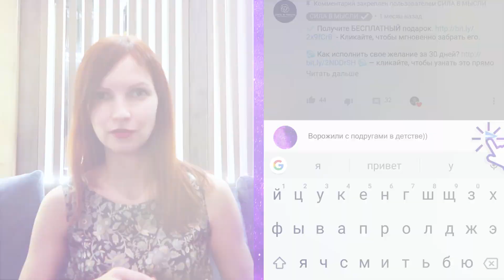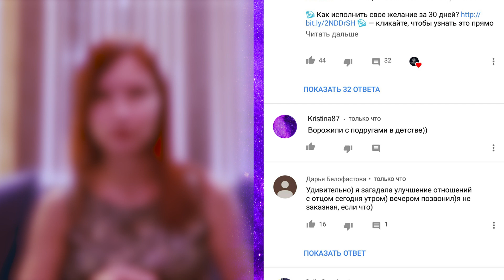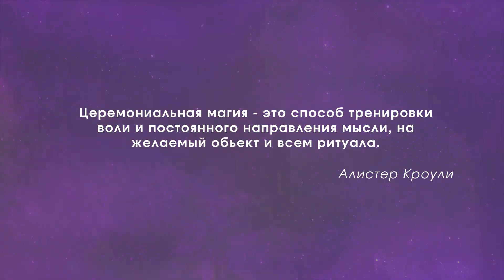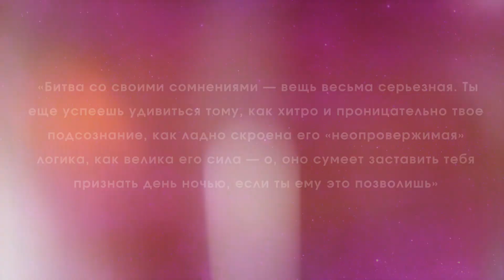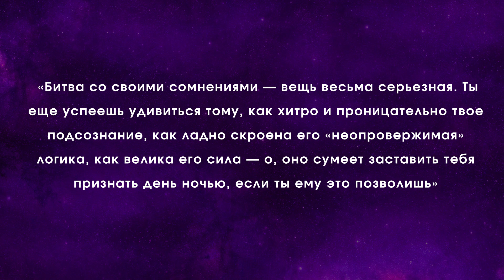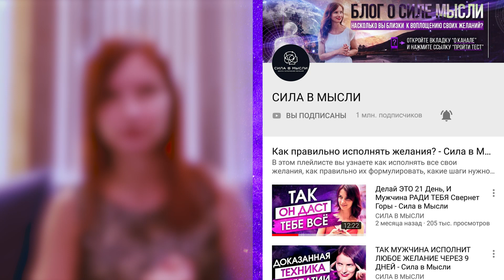Что Сильнее – Магия Или Сила Мысли? – Сила в Мысли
💎 Как исполнить желание за 30 дней!? — кликайте, чтобы узнать это на бесплатном онлайн мастер-классе и получить БЕСПЛАТНЫЙ ПОДАРОК ✅!

Многие доверяют магии, но не верят в силу мысли. Чем же различаются эти понятия? Экспериментальным путем проверим, что сильнее и эффективнее. Вы узнаете об основных законах магии и силы мысли.

👩‍🏫 Видео было полезным?

Так я буду знать, что интересно именно вам и с удовольствием раскрою больше секретов о силе мысли 🙏

📢 Мои хорошие, поделитесь этим видео со своими друзьями. Давайте вместе сделаем этот мир счастливее. 🙂

☝ Кстати, приготовила для вас еще несколько видео по исполнению желаний. Посмотрите их, я очень хочу, чтобы ваши мечты обязательно сбылись 😉

Там куча нового материала по исполнению желаний, которого нет на канале. Пишите мне комментарии, я буду рада ответить на ваши вопросы 😊

Привет!

Меня зовут

 Рада видеть вас на своем канале: Сила в Мысли 😊

Чем я и мой канал будут вам полезны?

✔ Вы узнаете, как исполнять желания и мечты силой мысли

✔ Получите работающие техники, практики, медитации, аффирмации о материализации желаемого

✔ Разберетесь, как работает трансерфинг реальности, поймете, как менять свою судьбу и создавать ту жизнь, о которой мечтаете.

✔ Сможете легко внедрить их в свою жизнь

✔ Вам захочется самостоятельно управлять своей жизнью,  наконец избавиться от проблем, которые не дают чувствовать себя счастливым человеком

Почему я так уверенно говорю об этом?

Дело в том, что я изучаю силу мысли с 2005 года. Все практики, которые есть на канале,  я применила (и продолжаю применять) лично. Это позволило мне превратить свою жизнь из откровенного болота в шедевр.

Сейчас я занимаюсь любимым делом, путешествую, счастлива в отношениях с любимым человеком. Наслаждаюсь жизнью и уверенно воплощаю свои мечты в реальность с невероятной скоростью 🚀

В 2015 году я собрала весь свой опыт в понятные, пошаговые инструменты. И,  стала  помогать женщинам и мужчинам менять мыслительные шаблоны, обретать новый взгляд на вещи,  решать конкретные проблемы в жизни.

Это курсы по исполнению желаний в любой сфере жизни: любовь, отношения, здоровье, бизнес, семья.

Чтобы вы могли познакомится со мной, и с моей методикой ближе, я приготовила для вас бесплатный подарок.
✅ Нажимайте на ссылку , и получите мою книгу. С ее помощью вы поймете, как исполнить свое желание за 30 дней!

Ваша Лиза.